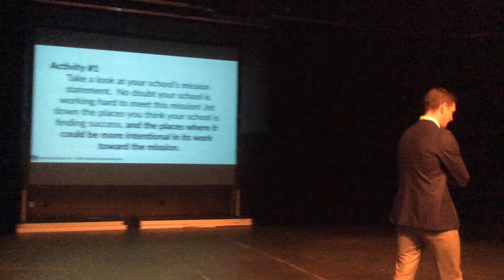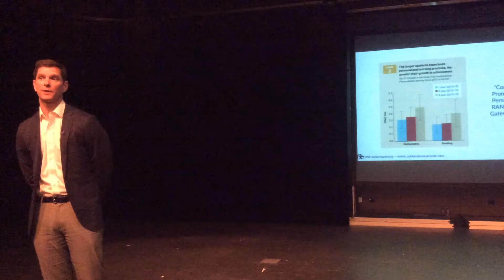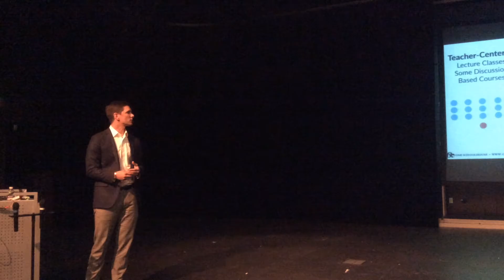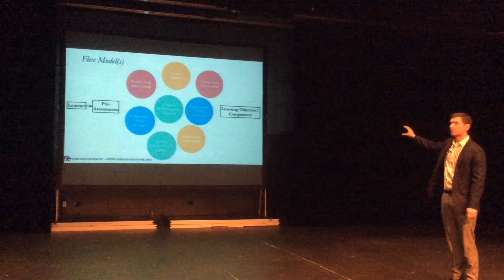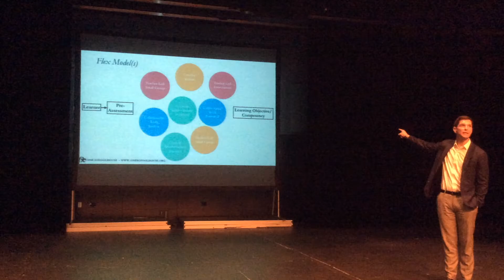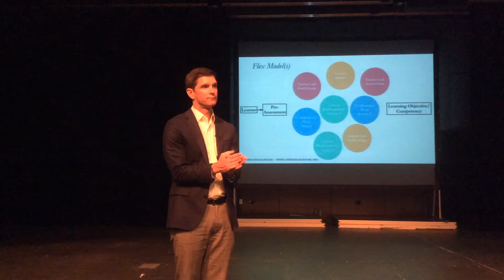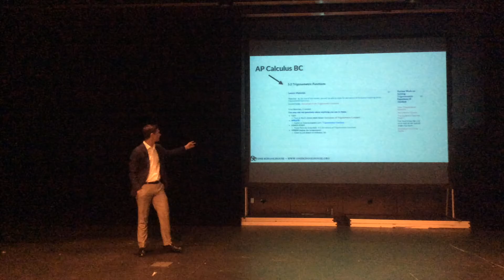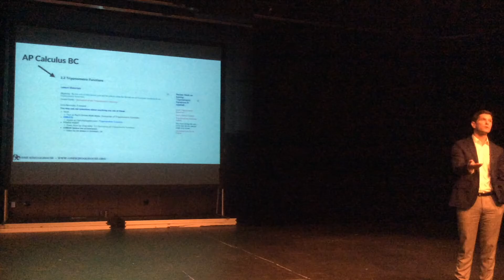2016 NWAIS Fall Educators Conference: Brad Rathgeber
Technology is Not the Answer

Brad Rathgeber, Executive Director of One Schoolhouse, lead a presentation at the 2016 NWAIS Fall Educators Conference by posing the question, what is the role of technology in the contemporary independent school?  His talk explored that question by looking at emerging pedagogical approaches, including personalized learning and learner-driven models, as well as looking at examples of independent schools that have employed these methodologies.